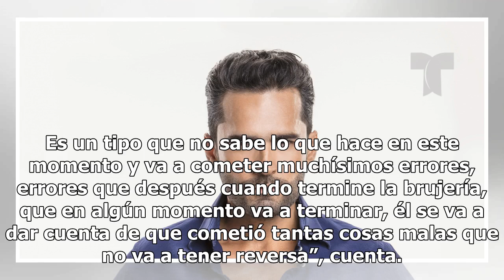Fabian Ríos hace frente a las críticas por el tema de la brujería en Sin senos sí hay paraíso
El tema de la brujería en la exitosa telenovela Sin senos sí hay paraíso (Telemundo) ha sido un asunto muy criticado en las redes especiales, especialmente lo sucedido con el personaje de Albeiro, interpretado por Fabián Ríos, quien a causa del embrujo que le hizo La diabla a través de una bruja per...